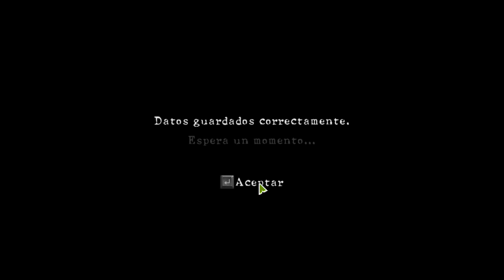Manqueando en RE5